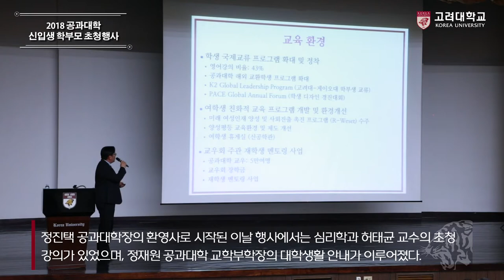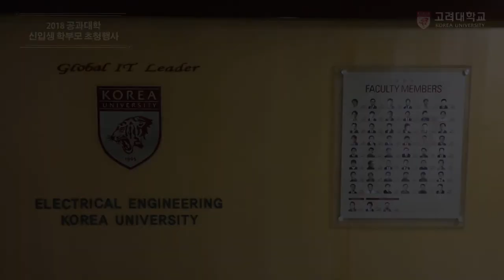[고려대학교 Korea University] 2018 공과대학 신입생 학부모 초청행사 하이라이트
2018 공과대학 신입생 학부모 초청행사 하이라이트

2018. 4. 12